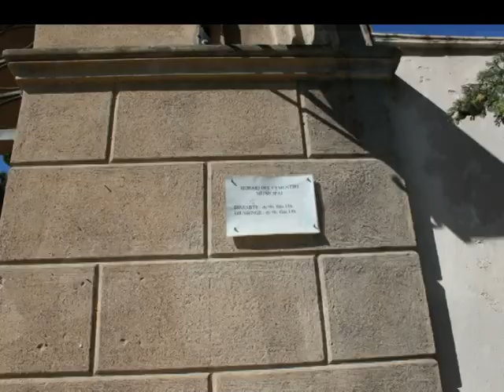Santa Coloma de Cervelló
Santa Coloma de Cervelló es un municipio de la comarca del Bajo Llobregat, en la provincia de Barcelona (Cataluña, España).
El municipio está formado por el Casco Antiguo, con las barriadas de Can Lluch y Plà de les Vinyes, la Colonia Güell, formada por el recinto industrial y la zona residencial fundadas a principios de siglo pasado por el empresario Eusebi Güell, las urbanizaciones de Can Via, Cesalpina, Sant Roc y el barrio Colomer.